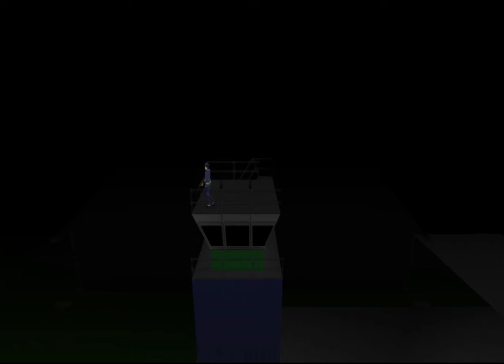Goldfinger 64 (Goldeneye 64 Mod) - Level 15 Hideout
This is the 15th level of Goldfinger 64, a fantastic mod of Goldeneye 64. This is my first playthrough of this James Bond game.  My 1st look playthrough will be on agent and I will work my way up through the 00 agent difficulty.